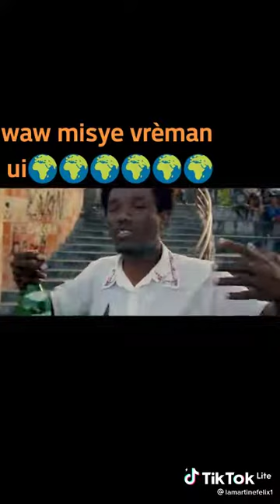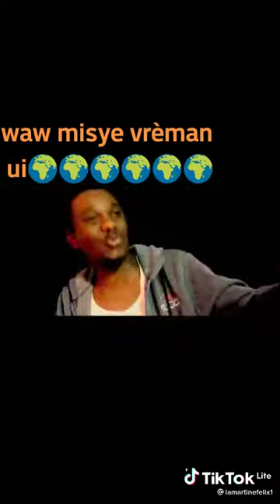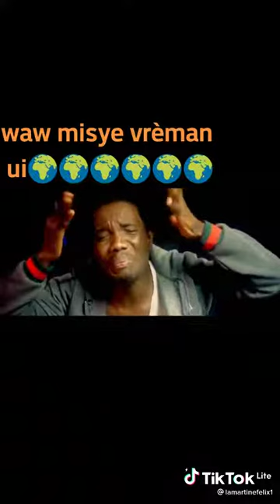Vinn Gade kiJan Yon Atis Fò _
Misye Merite Medaj